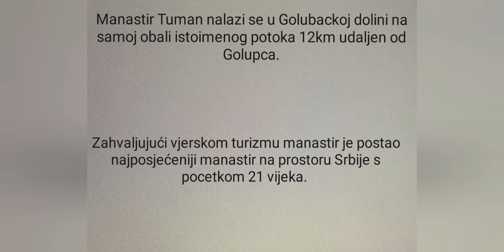Manastir Tumane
Manastir